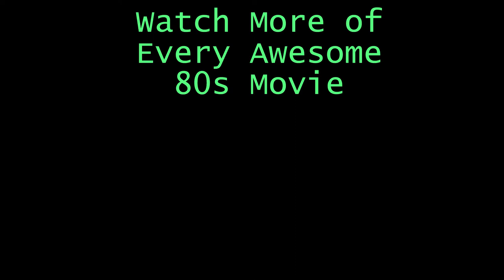Movie Trailer Mash-Up: BLOOD BEACH PARTY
Wade and Joshua are on a quest to discover Every Awesome 80s Movie. Our first stop along the way is the 1980 cult-classic BLOOD BEACH.

We felt the film could have benefited from the high-energy enthusiasm of the Beach Party movies (such as Beach Blanket Bingo starring Frankie Avalon and Annette Funicello). So, we combined them! Enjoy the funtastic mayhem of BLOOD BEACH PARTY!